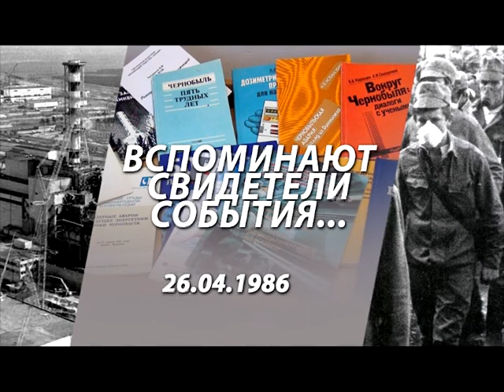Десна-ТВ: Воспоминания очевидцев